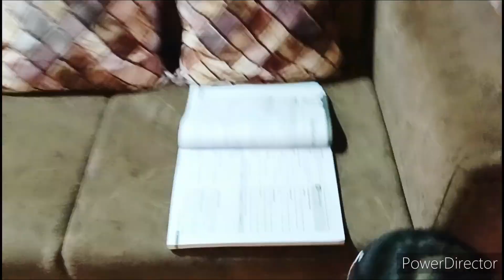Sabhi ke Liye Ham Hain || Hamaare Liye Kaun Hai